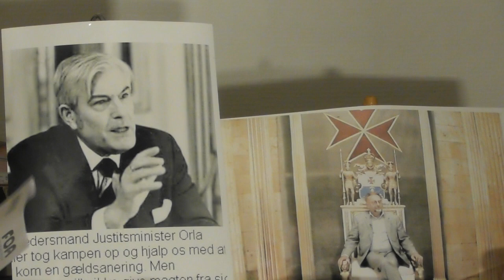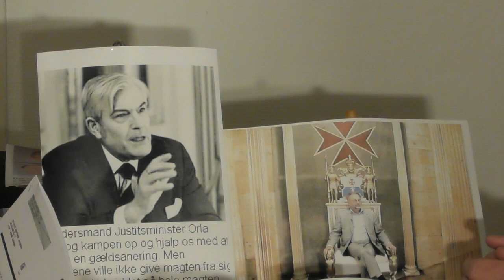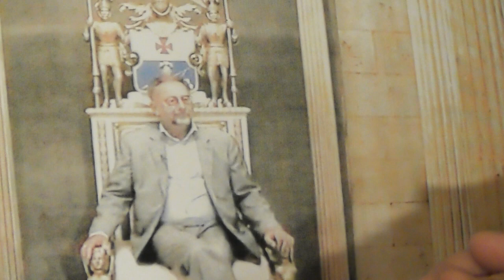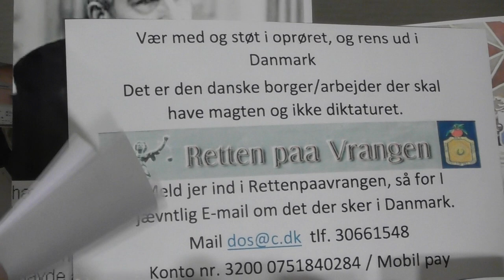lov og ret og frimurerne nr 2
Kampen for retten til fred
dos@cdk